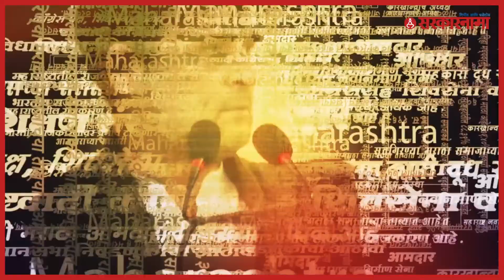Raj Thackeray birthday | राज ठाकरेंचं कार्यकर्त्यांना आवाहन | Politics | Maharashtra | Sarkarnama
Raj Thackeray birthday | राज ठाकरेंचं कार्यकर्त्यांना आवाहन
मनसे अध्यक्ष राज ठाकरे वाढदिवसाच्या दिवशी कोणालाही भेटणार नाहीत. (Raj Thackeray birthday) पुढील आठवड्यात राज ठाकरे यांच्यावर होणार शस्त्रक्रिया. (surgery) सोशल मीडियावर व्हायरल क्लिप जाहीर करून सांगितला निर्णय.